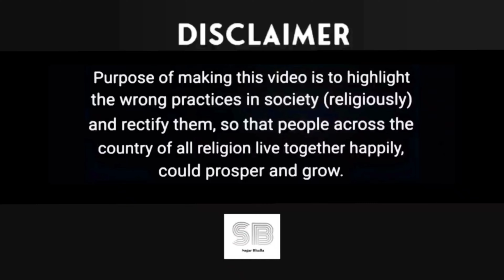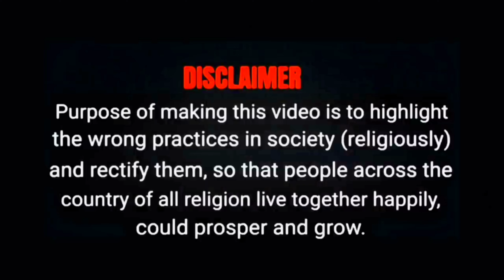Sushant Singh Rajput मामलें में आया चौकने वाली खबर!Big Boss!Vicky Jain!Ankita Lokhande!CBI!BJP!Ssr